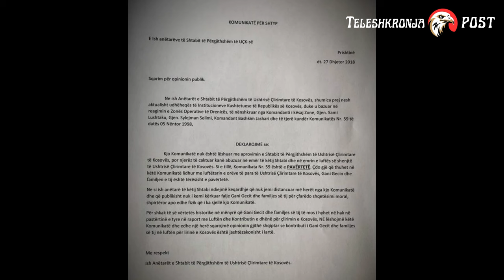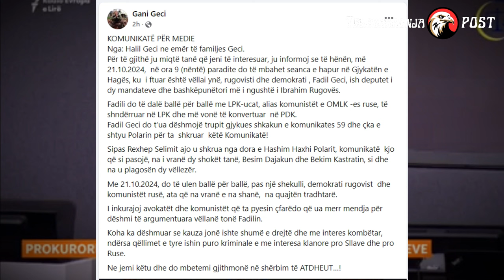Komunikata 59: Geci dëshmon në Gjykatë Speciale, tension i madhë për sqarim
Seanca historike në Gjykatën e Hagës më 21 tetor 2024 do të shënojë një moment vendimtar për familjen Geci dhe për politikën kosovare. Në këtë video, trajtojmë përballjen e Fadil Gecit me akuzat e ngritura mbi Komunikatën 59, një dokument që ka tronditur politikën e pasluftës në Kosovë. Fadil Geci, bashkëpunëtori i ngushtë i Ibrahim Rugovës dhe ish-deputet i Lidhjes Demokratike të Kosovës, do të dëshmojë për rolin e Hashim Thaçit në hartimin e komunikatës famëkeqe, e cila çoi në vrasjen e Besim Dajakut dhe Bekim Kastratit, si dhe plagosjen e disa të tjerëve.

Përmes dëshmive të reja dhe përballjes me udhëheqësit e Ushtrisë Çlirimtare të Kosovës dhe Lëvizjes Popullore të Kosovës, kjo seancë pritet të zbardhë të vërtetën e përplasjes së gjatë politike në Kosovë. A do të sjellë kjo drejtësi për viktimat dhe një fund të konflikteve të vjetra politike?

Shikoni videon për një analizë të thellë mbi çështjen e Komunikatës 59 dhe ndikimin e saj në të ardhmen e drejtësisë në Kosovë.